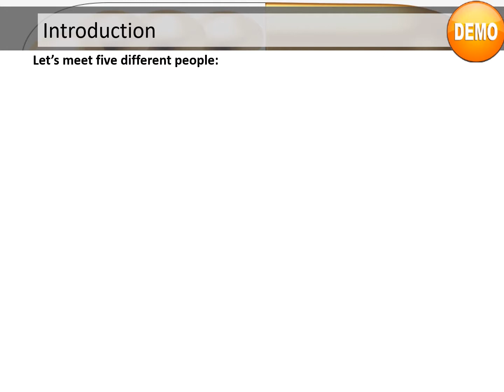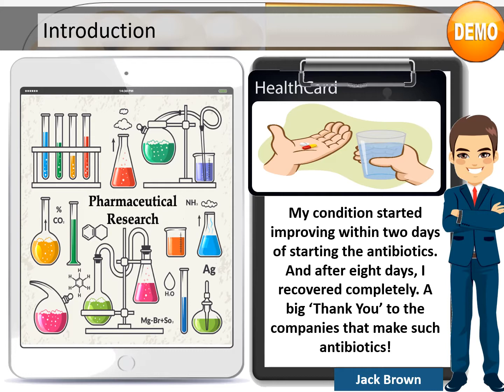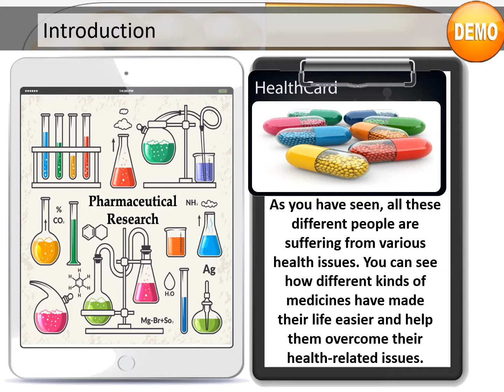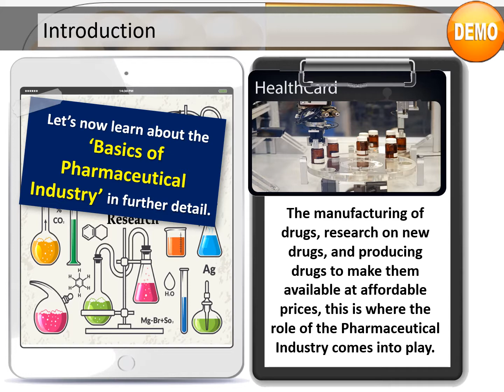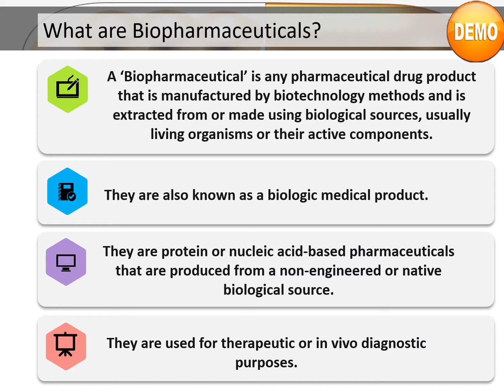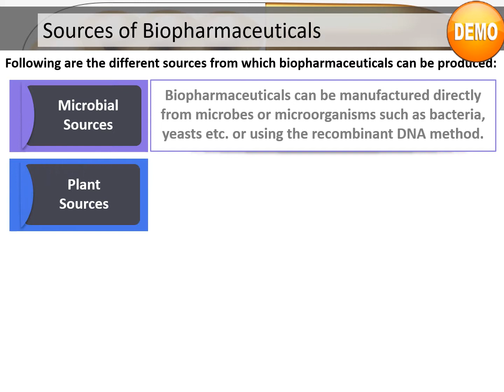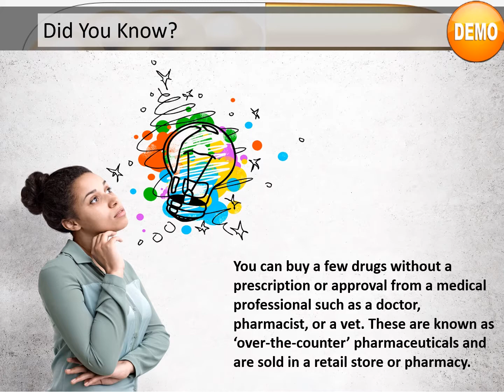Basics of Pharmaceutical Industry